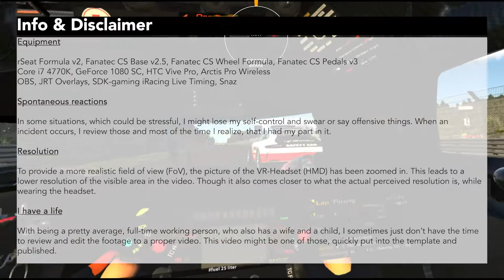iRacing - iLMS at Nordschleife Take 2 (2020s3w08, Audi R18)